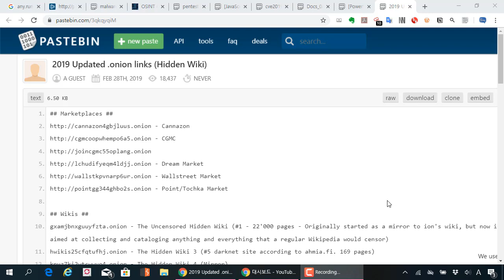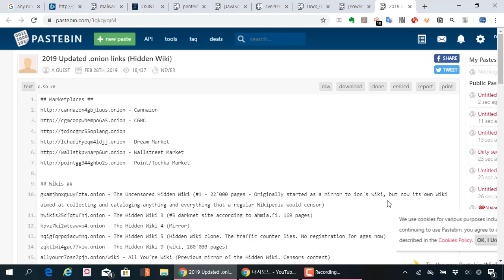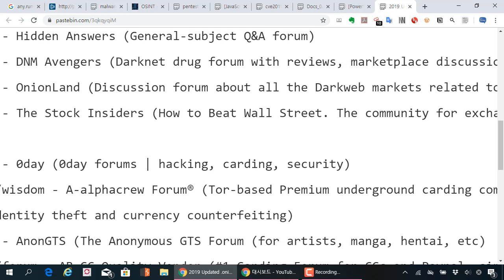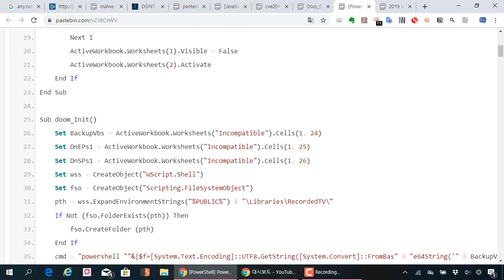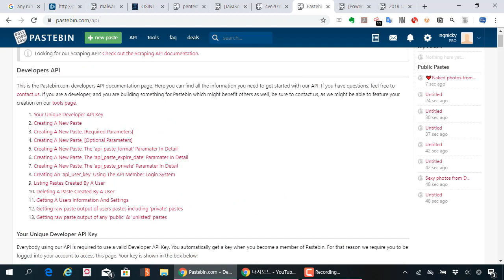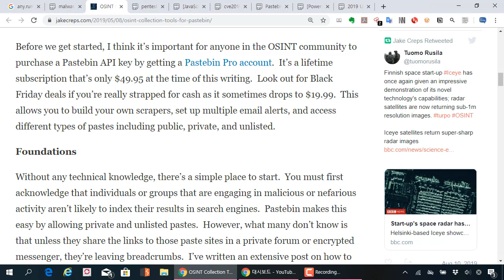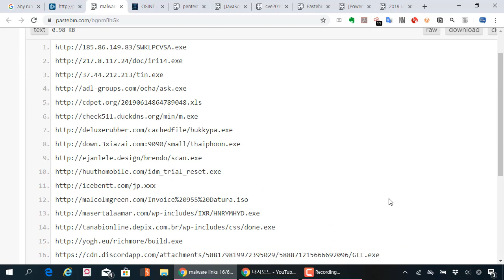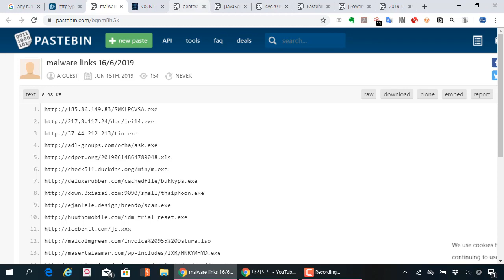(해킹, 보안) pastebin 사이트에서 얻을 수 있는 정보 유형들, 모니터링해야 하는 이유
보안프로젝트 에서 제공하는 IT보안 강의입니다. 이번 강의 주제는 "pastebin 사이트에서 얻을 수 있는 정보 유형들, 모니터링해야 하는 이유"입니다.